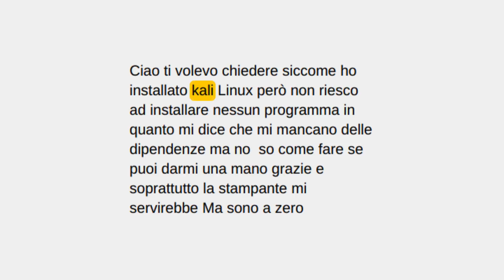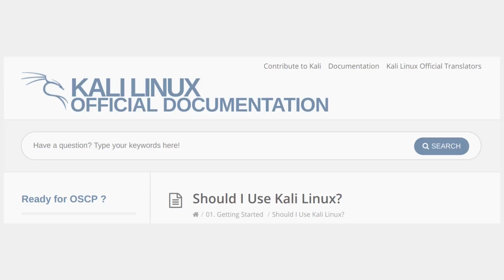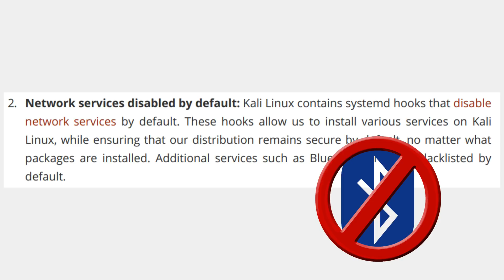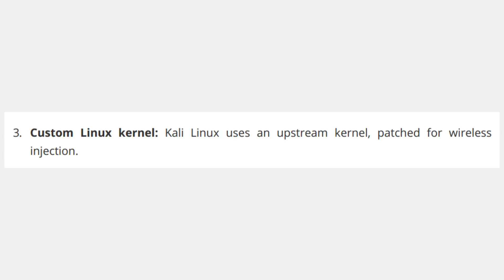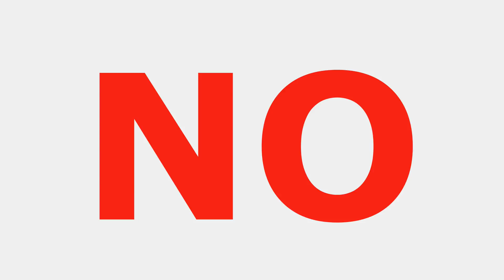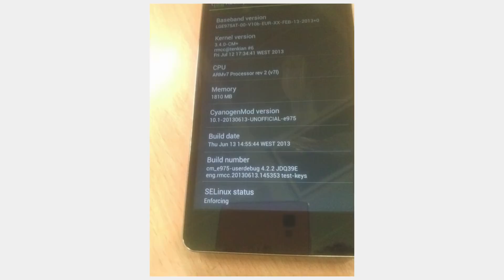Il problema è che usi Kali.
🤔 Stanco di andare a tentoni?